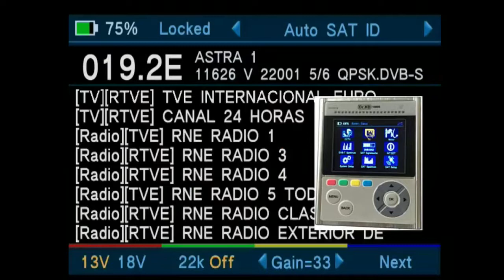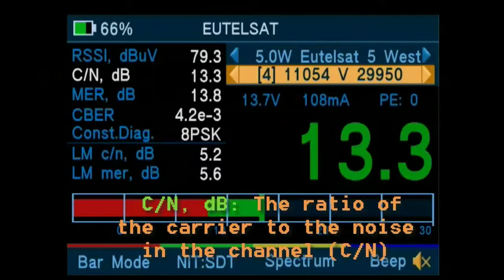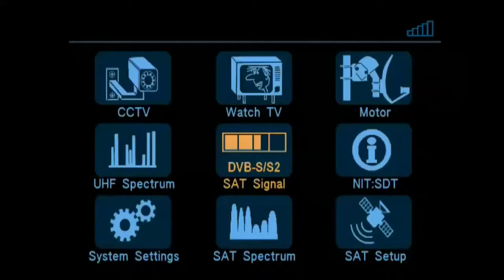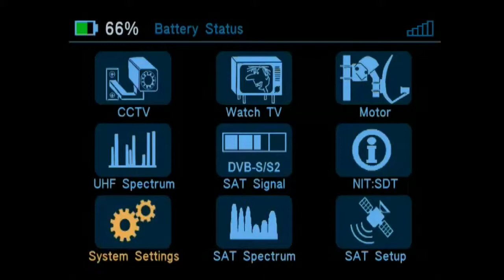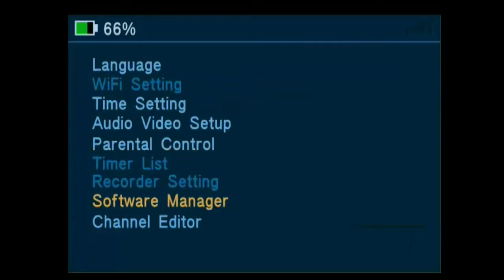تعرف على أحد أفضل أجهزة ضبط إشارة الأقمار الصناعية Dr.HD 1000S+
تجربة أداء جهاز البحث عن إشارة الأقمار الصناعية Dr.HD و شرح مختلف الوظائف التي يحتوي عليها الجهاز. و هو جهاز إحترافي للغاية يعمل على تسهيل عمل التقني و إيجاد الإشارة في نصف الوقت بالمقارنة مع بقية الأجهزة نظرا لحسساسيته و دقته في تحديد الإشارة.